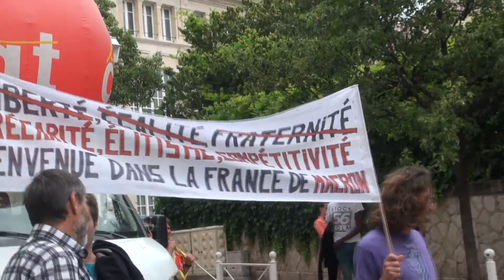Marée populaire à Toulon Samedi 26 mai 2018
La présence de la CGT dans la manifestation du 26 mai à Toulon et l'intervention du secrétaire général de l'UD CGT Var